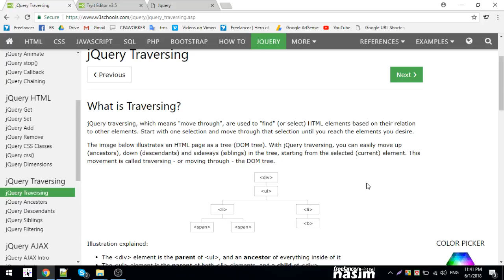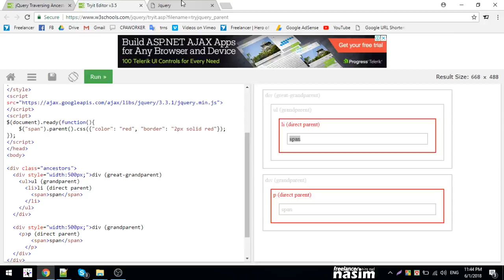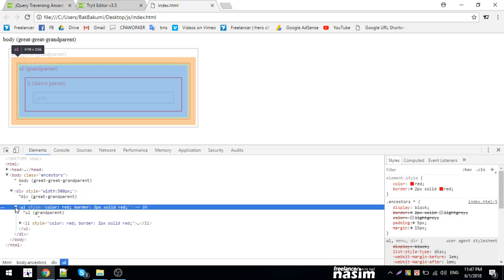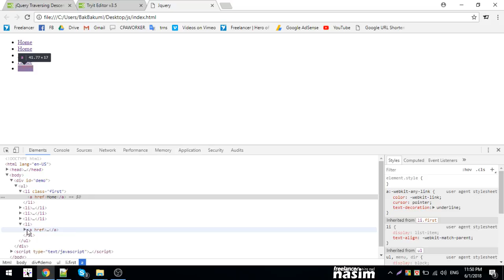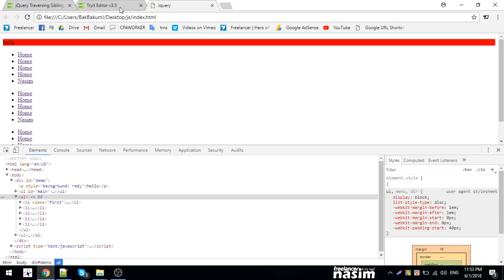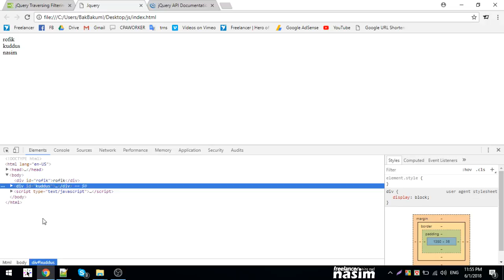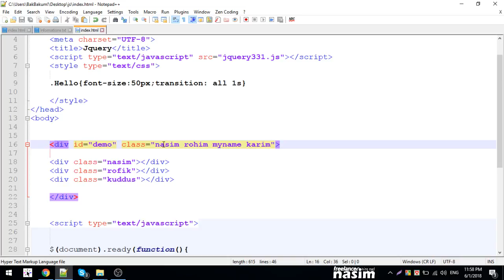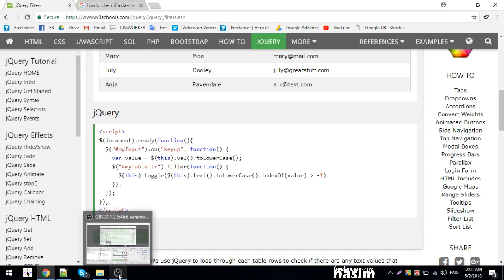jQuery Bangla Tutorial | jquery everything described | Part 9 | Freelancer Nasim